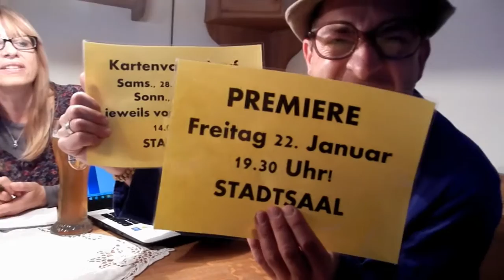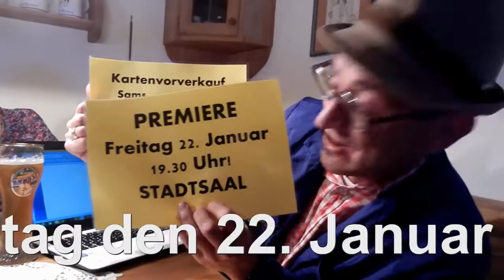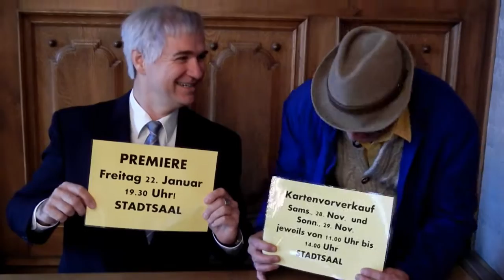Aufbruch-Umbruch 2016 - Sketch mit Jürgen Richter + Wolfgang Krebs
Aufbruch-Umbruch - Sketch mit Jürgen Richter + Wolfgang Krebs

Trailer für den Vorverkauf auf die Saison 2016:
Vorverkauf am 28. & 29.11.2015 jeweils
von 11-14 Uhr im Stadtsaal.